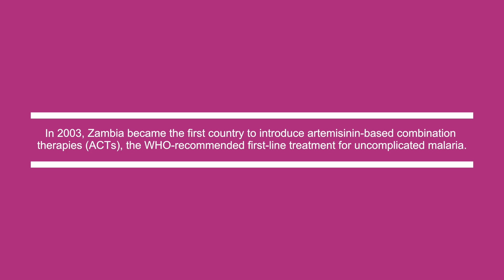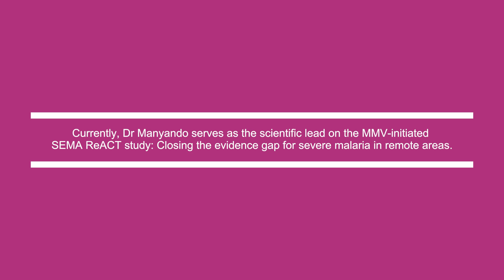Dr Christine Manyando: Day of the African Woman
Dr Christine Manyando, Head of Zambia’s Tropical Diseases Research Centre, knows first-hand how serious and life-threatening malaria can be. She fell ill with severe malaria as a medical student, and the experience ultimately inspired her to make a difference, both in terms of preventing malaria and ensuring a strong focus on those most vulnerable to the disease, such as pregnant women and children.